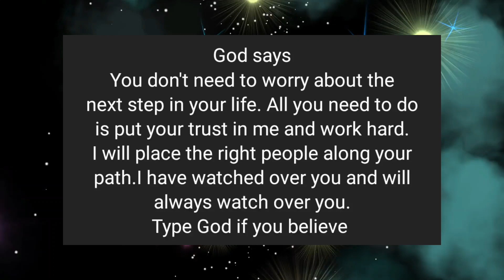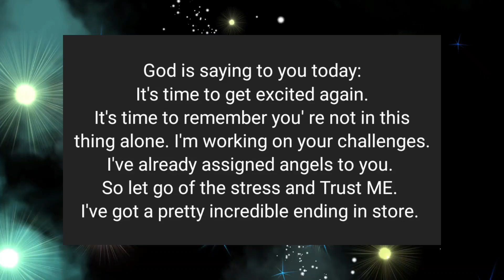GOd's message for you💌😇🤗 Don't QUIT believing🌟🙏 LOA Tips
@LOA Tips